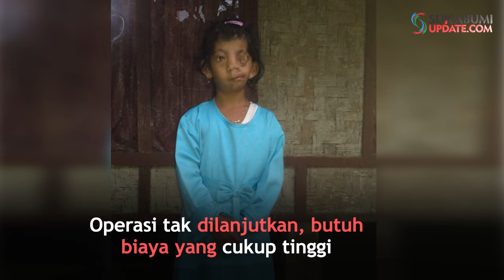Sering Dibully, Kisah Pilu Bocah Idap Kelainan Wajah di Sukabumi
SUKABUMIUPDATE.com - Wiwi bocah berumur 7 tahun warga Kampung Sorogol RT 03/04, Desa Mekarjaya, Kecamatan Kabandungan, Kabupaten Sukabumi, butuh uluran tangan para dermawan, pasalnya wajah Tiwi mengalami kelainan fisik sejak lahir dan tidak mampu untuk berobat.
 Akibat kelainan fisik tersebut, Wiwi enggan untuk sekolah, lantaran kondisinya itu menjadi bullyan teman-temannya.
"Wiwi minder untuk sekolah, orang tuanya juga khawatir anaknya di bully di sekolah. Bahkan saat mengaji saja suka di bully teman - temannya," ujar salah seorang penggiat sosial, Dedeh Kusmayati (45 tahun) kepada sukabumiupdate.com, beberapa waktu lalu.
Anak ketiga dari pasangan Nanang (51 tahun) dan Hehen (47 tahun) itu, merupakan orang yang kurang mampu. Ayah Wiwi hanya seorang buruh serabutan dengan penghasilan yang tidak menentu.